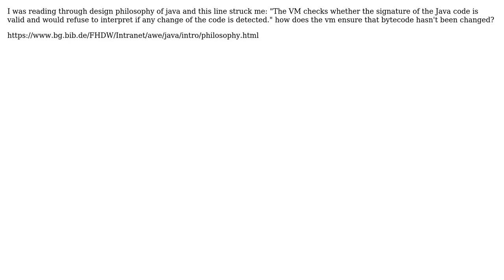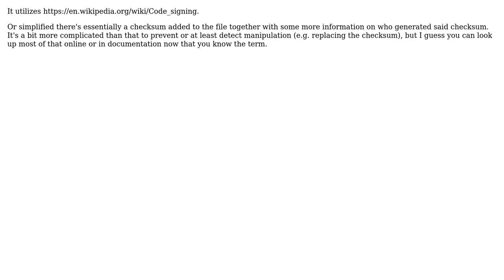Software Engineering: Java Design Philosophy (2 Solutions!!)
Software Engineering: Java Design Philosophy

With thanks & praise to God, and with thanks to the many people who have made this project possible! | Content (except music & images) licensed under CC BY-SA | Music | Images & others | With thanks to user Sudip Bhandari user Mario user Kilian Foth user Erik Eidt and the Stack Exchange Network Trademarks are property of their respective owners. You are responsible for your own actions.